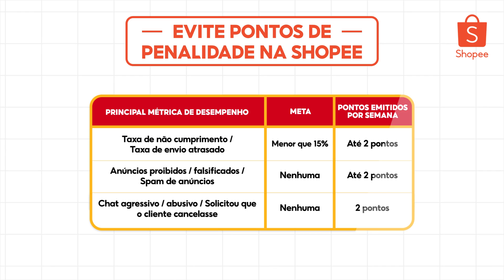Conheça as violações de anúncios e evite pontos de penalidade na Shopee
Vendedor aprenda quais são as violações na nossa plataforma e o que fazer para evitá-las